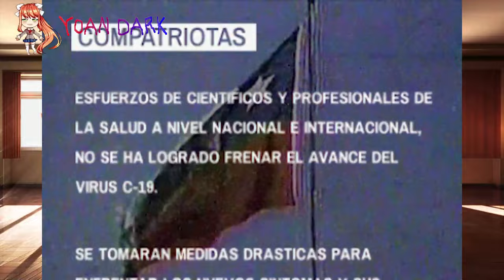Traumas de la Infancia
En este vídeo recopilo algunos de los traumas más famosos de la infancia, desde escenas perturbadoras en caricaturas, peliculas y videojuegos.